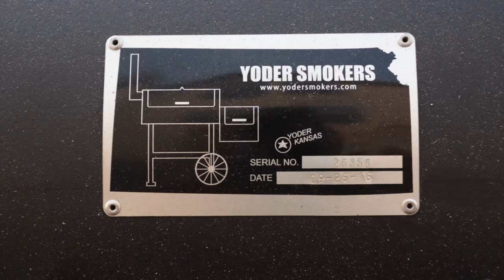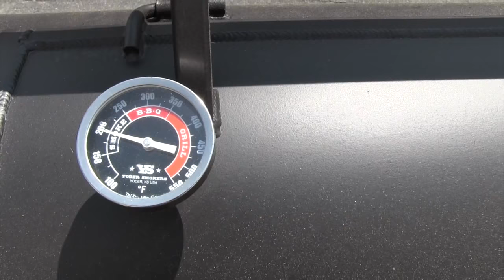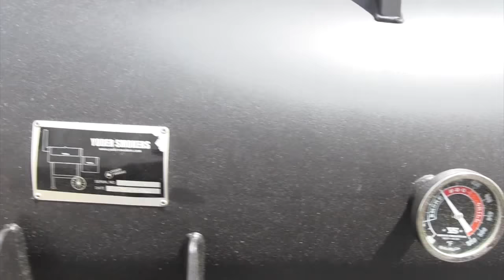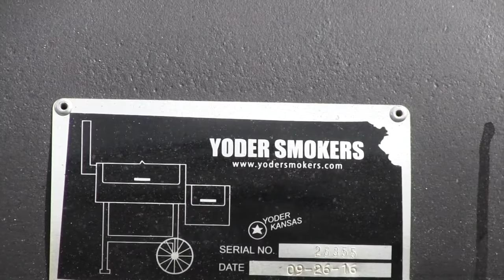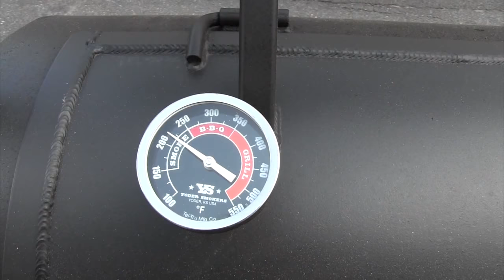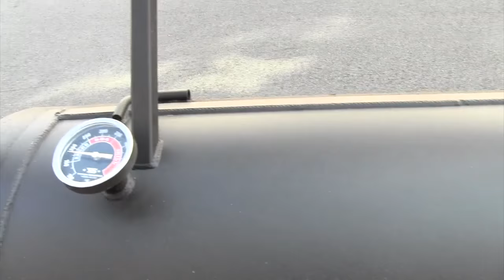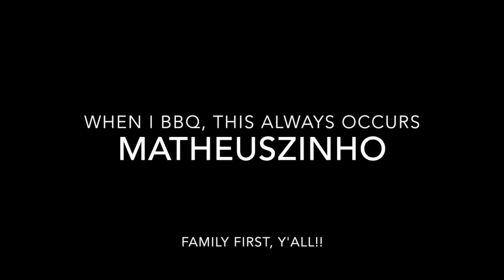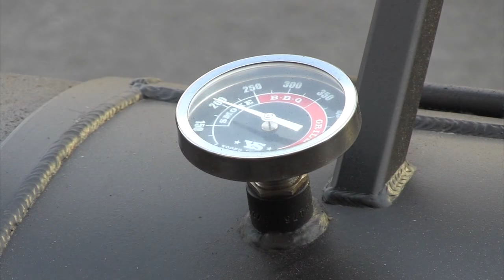Pork Butt - The Cook and Taste (Yoder "Fully Loaded" Wichita Smoker)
This video is about Pork Butt - The Cook and Taste (Yoder "Fully Loaded" Wichita Smoker)

Carolina Gold:

Sonnys BBQ Sauce: